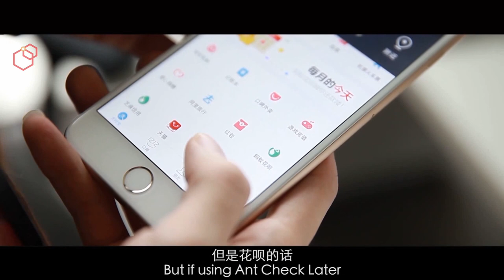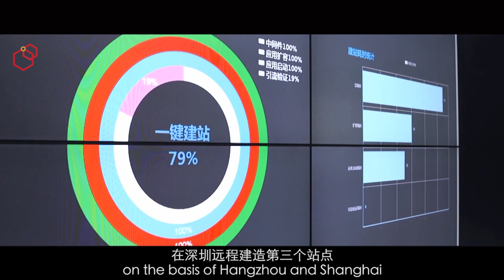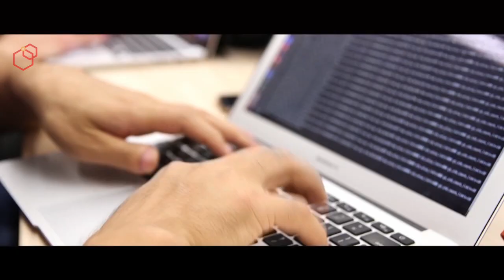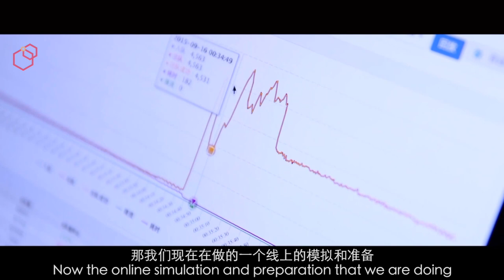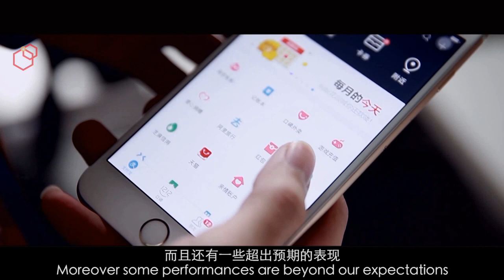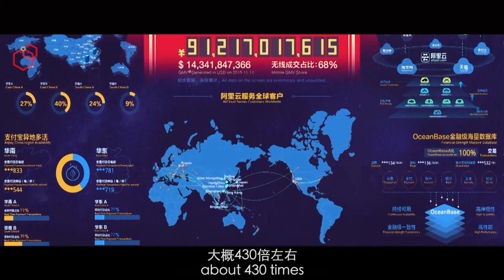Alibaba раскрывает секреты рекордного количества транзакций